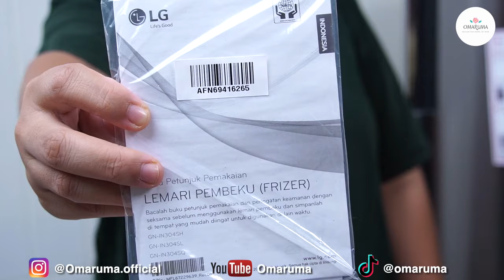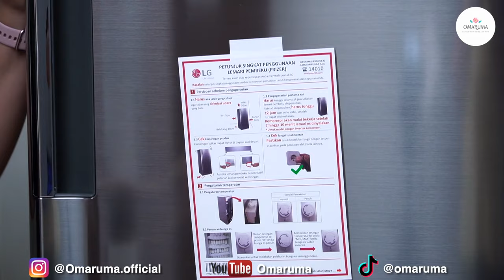Review Freezer LG Kulkas 1 Pintu Lemari Es Batu Terbaik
hai semua, siapa nih yang punya usaha es batu,atau frozen food? atau emang yang lagi cari kulkas freeser yang bagus? Nah ini ada rekomendasi lemari s batu terbaik dari LG, penasran kan apa aja keunggulannya? Tonton Selengkapnya di Review Freezer LG Kulkas 1 Pintu Lemari Es Batu Terbaik!

atau DM IG @omaruma.official

Credit:

Host: Eunike